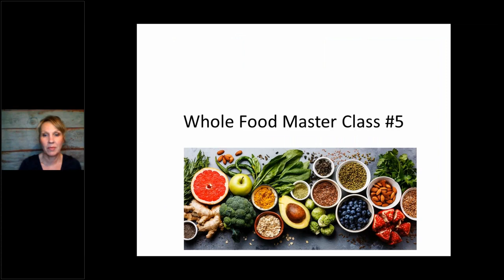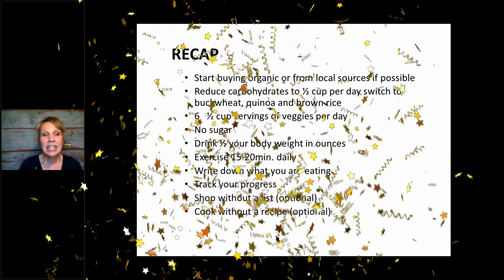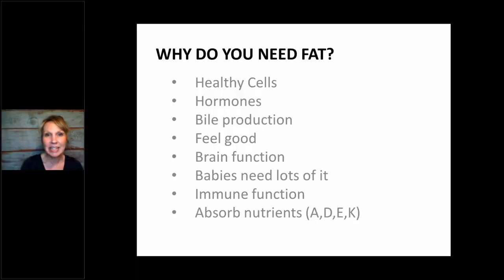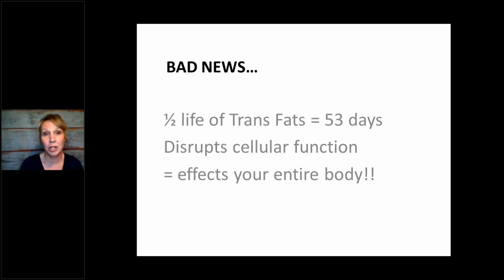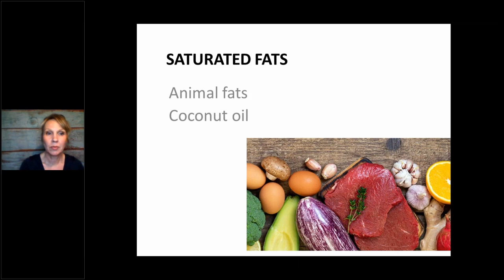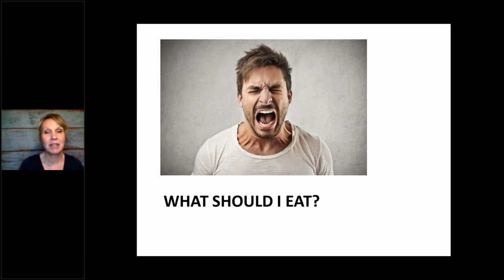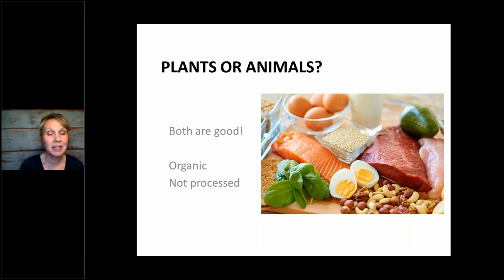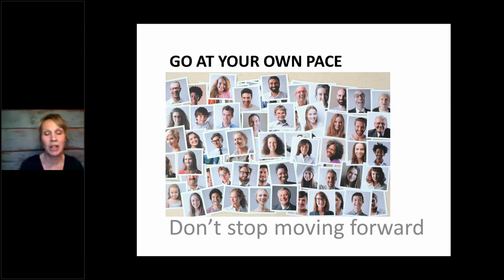Whole Food Master Class #5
Continue on your journey to wellness with nutrition